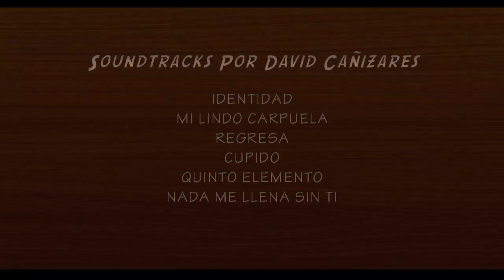Cantautor Ecuatoriano David Cañizares - Bootate TV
Video by Javier Hernández Toledo (Filmmaker).

Un Video Clip Urbano Grabado en Cuenca - Ecuador en el 2011.
Copyright: I do not own these audios! these audios are owned by David Cañizares.
Artista: David Cañizares

Soundtracks Por David Cañizares:
IDENTIDAD
MI LINDO CARPUELA
REGRESA
CUPIDO
QUINTO ELEMENTO
NADA ME LLENA SIN TI